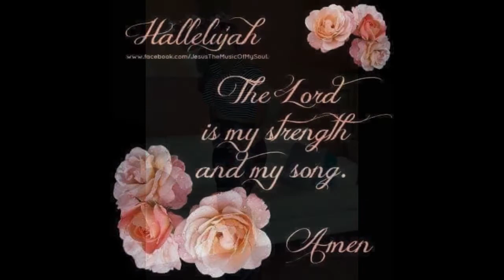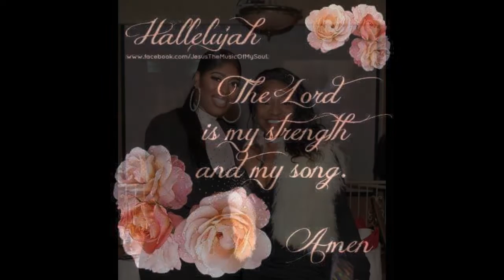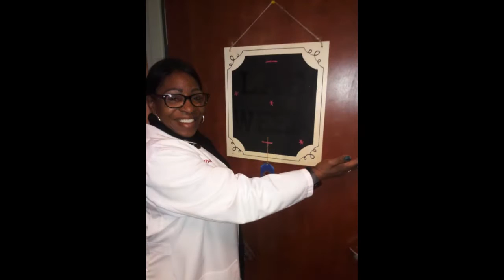ADRAINE CHADWICK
A live well lived.

Rest in the Lord's Arms